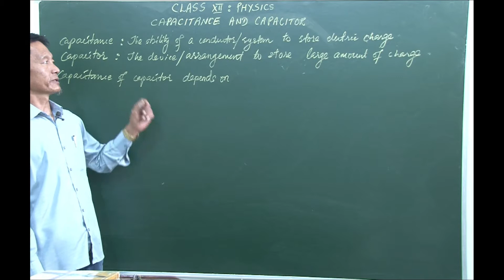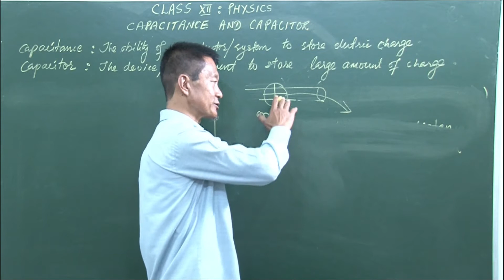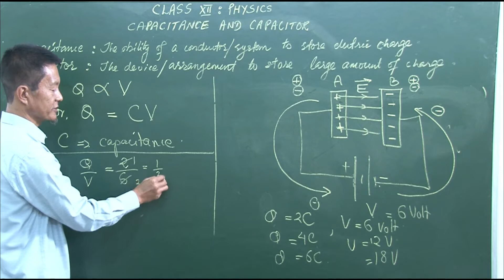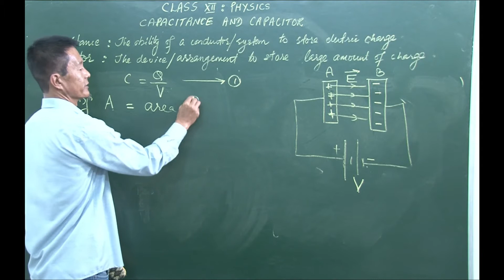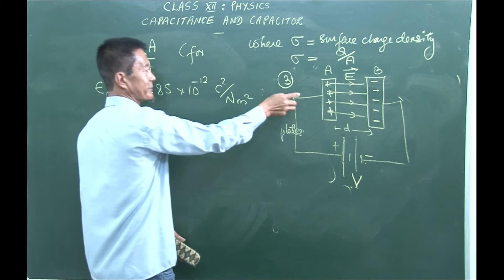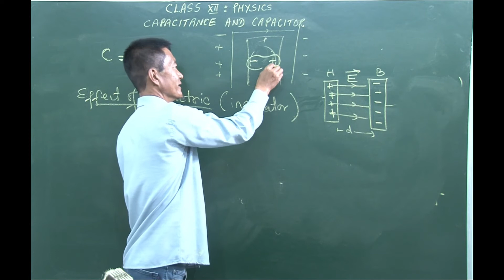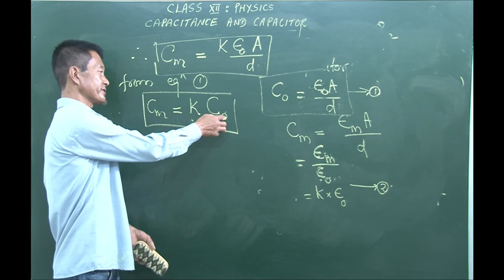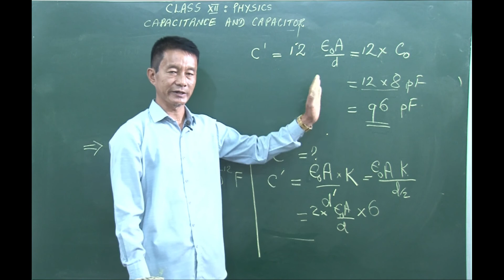Class -XII, Physics || Capacitance & Capacitor